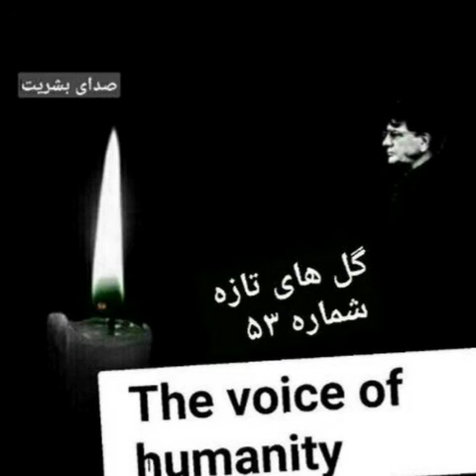گل های تازه شماره (۵۳) محمدرضا شجریان. در باغ سعدی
گل های تازه شماره(۵۳)
در باغ سعدی
محمدرضا شجریان
عهدیه
جواد معروفی
فخری نیکزاد
محمد جهانفرد

سعدی

از در درآمدی و من از خود به در شدم /
گفتی کزین جهان به جهان دگر شدم

گفتم ببینمش مگرم درد اشتیاق /
 ساکن شود ، بدیدم و مشتاق تر شدم

من چشم از او چگونه توانم نگاه داشت /
 کاوّل نظر به دیدن او دیده ور شدم

گویند : روی سرخ تو سعدی ، چه زرد کرد /
 اکسیر عشق بر مِسم افتاد و زر شدم